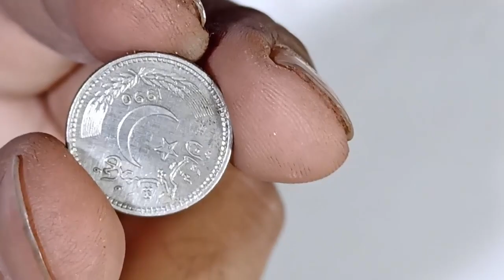old is gold | old coin restoration TRICKS | EASY MAGIC TRICKS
5-minute crafts
,diy,
do it yourself,
crafts,trucos,
5 minutes craft,life hacks
,5 minute craft,trucos de belliza